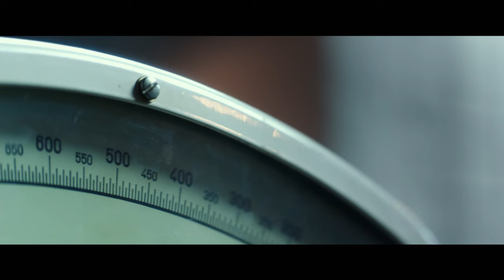War Dogs Movie Review!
Vic had the chance to check out War Dogs, a crime comedy that follows two arms dealers who get a contract to supply weapons in Afghanistan. Is this another flick to catch this summer? Find out in Vic's review!